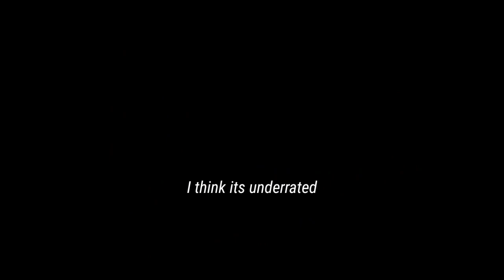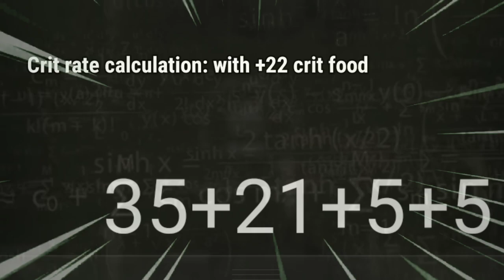Toram Online - Shotgunner/Concept Build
Yo! It's me Baku~ I'm back with My new Build Concept!❤️

This Build is Shotgunner!